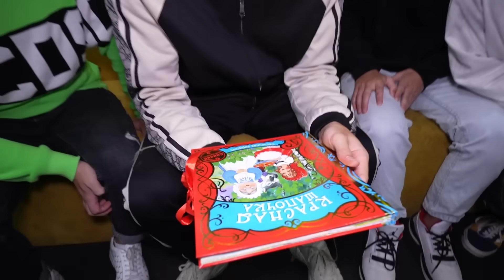Влад А4 Попал в РЕАЛЬНУЮ СКАЗКУ ! *Красная Шапочка*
В этом ролике мы попали в Сказку КРАСНАЯ ШАПОЧКА !